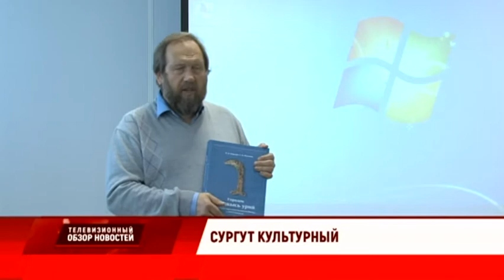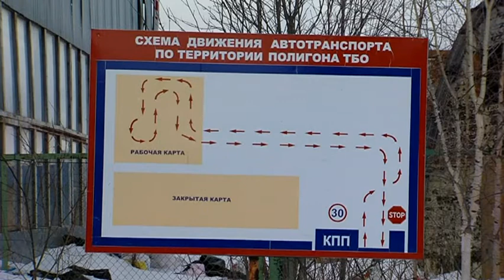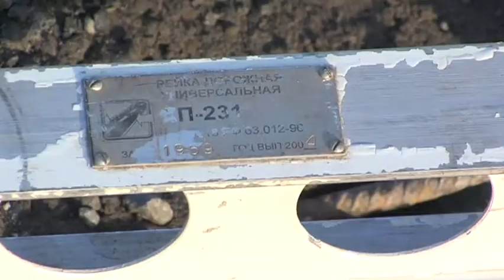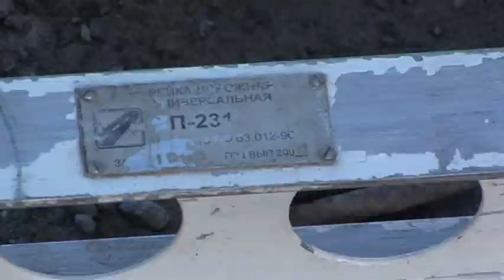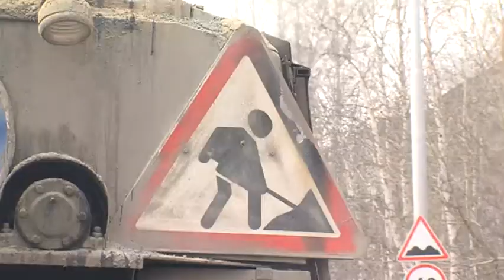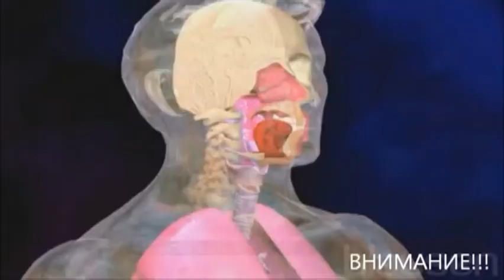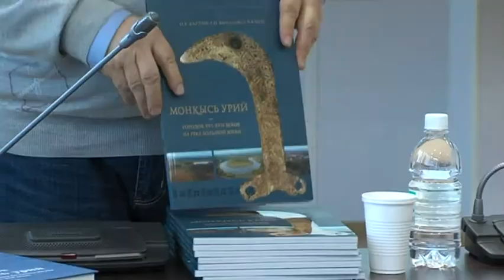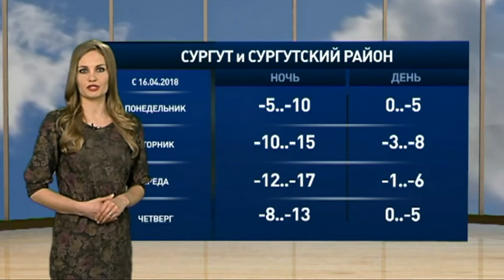Телевизионный обзор новостей. 15.04.18. 16+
Каким был ТОН уходящей недели, знают корреспонденты службы информации «Сургутинтерновостей» и Дарья Давыдова. Смотрите в этом выпуске:

Куда отходы девать будем? Закрытие сургутского полигона ТБО может повлечь за собой кратное увеличение тарифов на вывоз мусора. Почему свалку необходимо ликвидировать немедленно, и есть ли возможность добиться отсрочки этого решения? Подробнее об этой теме расскажет Иван Рябцев.

Кто стал инициатором проверок сургутского полигона ТБО, и на хранение каких отходов территорию проверят теперь? В студии «Телевизионного обзора новостей» на этой неделе - Анна Радэ, пресс-секретарь экологической организации «Зеленый фронт».

Сургутские дороги начали ремонтировать. Пока в ямы заливают горячую смесь, которая практически не разрушается с течением времени, но удовольствие это дорогое. Уже скоро к работам приступит тяжелая техника. На каких улицах появится новый асфальт, а где по-прежнему придется ездить, как по минному полю? На эти вопросы ответит Дмитрий Круковец.

На плато. Так говорят об уровне заболеваемости гриппом и ОРВИ специалисты окружного Роспотребнадзора. Впрочем, расслабляться пока рано - один штамм сменил другой, поэтому эпидсезон и затянулся. Когда показатели по заболеваемости перестанут балансировать на уровне эпидемического порога, как можно уберечь себя от болезни, а также к чему эксперты уже призывают начать готовиться? Антонина Новикова знает больше.

Культурная жизнь города на этой неделе была насыщена событиями. Сургутяне отметили День космонавтики. Комитет по культуре и туризму отчитался о своей работе за прошлый год и поделился планами изменения крупных городских объектов в 2018-м. Концепцию «Академической истории Югры» в девяти томах планируют опубликовать до 2020 года. А рекламно-информационное агентство «Пять звезд» отметило свой 12 день рождения. Все самое интересное - в сюжете Ольги Нахаевой.